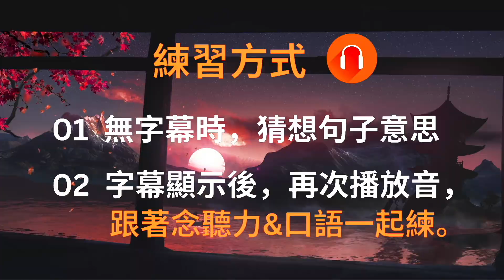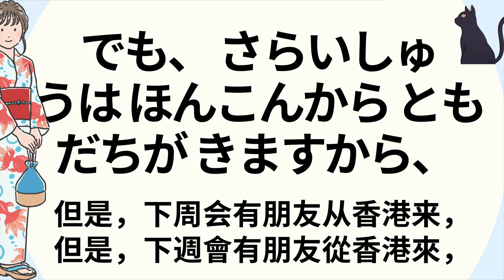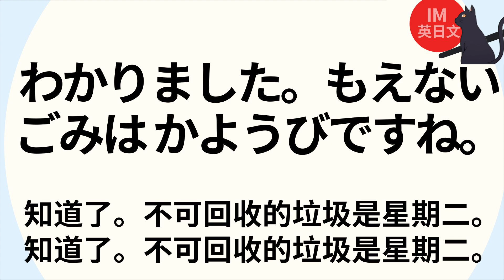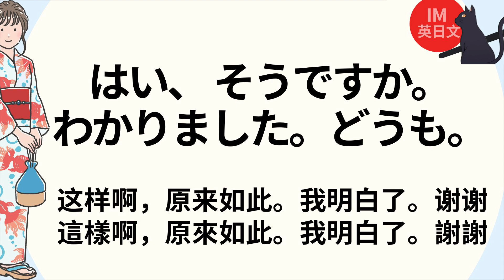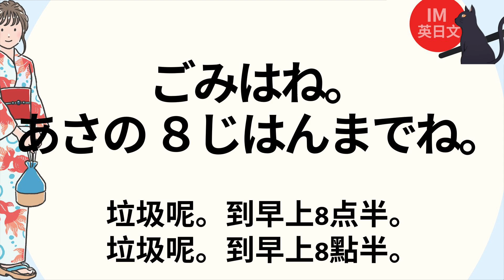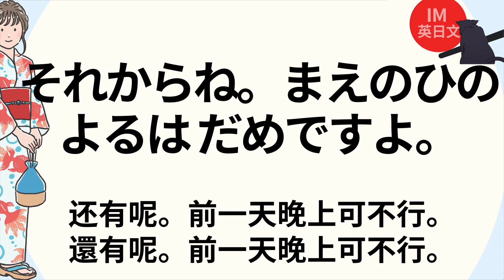一定會用到的日文會話23) : 生活資訊溝通：日師導讀助你開口用日文交流！